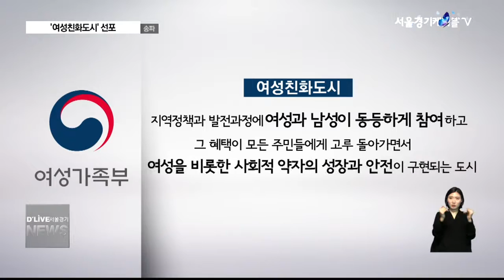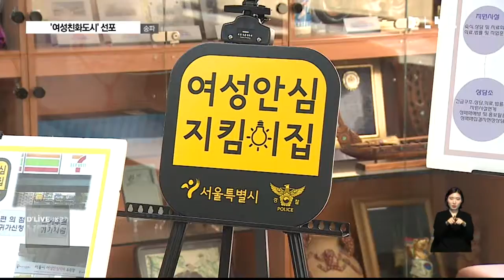송파구, '여성친화도시' 선포(서울경기케이블TV뉴스)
【 앵커멘트 】
여성가족부가 여성친화도시를 선정했죠.
서울에서 세개 자치구가 지정됐는데,
그중 송파구가 여성친화도시
원년을 선포했습니다.

【 현장녹취 】
박춘희
송파구청장
여성친화도시 송파를 선포합니다.

【 VCR 】
송파구가 여성친화도시 원년을 선포했습니다.

여성성가족부의 여성친화도시 지정에
따른 것입니다.

【 C.G. 】
여성친화도시란
지역정책과 발전과정에
여성과 남성이 동등하게 참여하고,
여성과 사회적 약자의 성장과 안전이
구현되는 도십니다.
【 C.G. 】

【 INT 】
이진희
팀장 / 송파구청 여성보육과

【 VCR 】
송파구는 여성친화도시 원년 선포를 시작으로
향후 5년 계획을 수립했습니다.

가장 역점적으로 추진되는 사업은
고학력 경력단절여성의 재취업 부분.

이를 위해 여성의 경제활동을 촉진하는
조례를 제정합니다.

문정 비즈벨리와 잠실국제교류복합지구 조성에 따른 여성인력 자원을 발굴해 일자리도 연계할 방침입니다.

또, 육아보육 문제를 해결하기 위해
단시간 동안 아이를 맡기고 업무를 볼 수 있도록 하는 일시보육서비스를 운영하고,

현재 44개에 달하는 국공립 어린이집은
2018년까지 80개로 늘릴 예정입니다.

【 INT 】
박춘희
송파구청장

【 VCR 】
이밖에 송파구는 여성보호 안전망구축과
여성친화적인 관광도시 조성 등
각 분야 46개 사업을 본격화 할 계입니다.